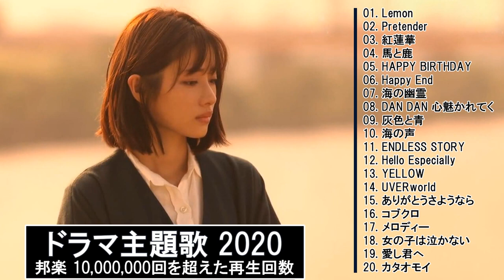ドラマ主題歌 2020 最新 挿入歌 邦楽 メドレー ||邦楽 10,000,000回を超えた再生回数 ランキング 名曲 メドレー vol.02